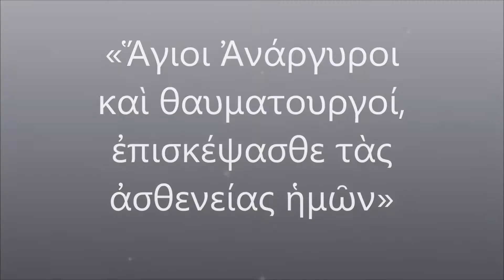«Ἅγιοι Ἀνάργυροι καὶ θαυματουργοί, ἐπισκέψασθε τὰς ἀσθενείας ἡμῶν»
Με θρησκευτική κατάνυξη και μεγαλοπρέπεια ξεκίνησαν το απόγευμα του Σαββάτου από το χωριό της Κρήνης οι λατρευτικές εκδηλώσεις προς τιμή των Αγίων Αναργύρων Κοσμά και Δαμιανού.

Πλήθος κόσμου συνέρευσε στο πανηγυρίζονται Ναό που φιλοξενείται στο Κοιμητήριο του χωριού ψελλίζοντας το απολυτίκιο των Αγίων …

«Ἅγιοι Ἀνάργυροι καὶ θαυματουργοί, ἐπισκέψασθε τὰς ἀσθενείας ἡμῶν, δωρεὰν ἐλάβετε, δωρεὰν δότε ἡμῖν.».

Προσευχήθηκαν για υγεία, εναποθέτοντας τις ελπίδες και τα αιτήματά τους στη Θαυματουργή Εικόνα των Αγίων.

Δυο Αγίων που έχουν ταυτιστεί με την Ιατρική, καθώς ασκούσαν το λειτούργημα χωρίς να δέχονται ανταλλάγματα για τις υπηρεσίες τους κι αυτός είναι ο λόγος που καλούνται Ανάργυροι.

Στον Ιερό Ναό που έχει ταυτιστεί με τους κατοίκους,  χάρη στη θαυματουργό δράση της Εικόνας τελέστηκε Μέγας Εσπερινός μετ΄ Αρτοκλασίας και Θείου Κηρύγματος.

Για πρώτη φορά φέτος το εκκλησιαστικό συμβούλιο του χωριού αποφάσισε να προχωρήσει στη Λιτάνευση της Αγίας και Θαυματουργής Εικόνας των Αγίων Αναργύρων περιμετρικά του χωριού.

Αξίζει να σημειωθεί ότι η Εικόνα των Αγίων εξέρχεται επίσημα για πρώτη φορά εκτός Ναού, μεταφέροντας την ευλογία της στο σύνολο των κατοίκων.

Ανεπίσημα έχει εξέλθει αρκετές φορές από κατοίκους που βρέθηκαν στο κρεβάτι του πόνου εν ασθενεία, όπου με τη θαυματουργό δράση ξεπέρασαν τα προβλήματα Υγείας. Αρκετές ήταν και οι περιπτώσεις ψυχοραγούντων που με την έλευση της Εικόνας στα σπίτια τους, παρέδιδαν εν Κυρίω το Πνεύμα τους.

Η Αγία Εικόνα συνοδεία κληρικών και πιστών μεταφέρθηκε στις πλάτες νέων, περιοδεύοντας σε κεντρικά και μη σημεία του χωριού, μεταφέροντας τη Θεια και Ζωοποιό Χάρη της.

Τις θρησκευτικές εκδηλώσεις τίμησαν με την παρουσία τους ο δήμαρχος Φαρκαδόνας κ. Θανάσης Μεριβάκης, ο πρόεδρος του δημοτικού συμβουλίου κ. Ηλίας Καραμάνος, ο αντιδήμαρχος κ. Κώστας Κοσμάς, ο αντιπρόεδρος της Δ.Ε.Υ.Α.Φ. κ. Βασίλης Αγγέλης, ο εντεταλμένος σύμβουλος κ. Δημήτρης Χαλκιάς, η δημοτική σύμβουλος κα Ελένη Στεργίου Μπότη, ο πρόεδρος του Κεραμιδίου κ. Βασίλης Θεοδώρου, ο πρόεδρος του Αχλαδοχωρίου κ. Βασίλης Κουτσοδήμος, ο Σύλλογος Γυναικών Οιχαλίας, ο Μουσικός Σύλλογος «Αμφίων» Φαρκαδόνας, ο Λαογραφικός Πολιτιστικός & Αρχαιολογικός Σύλλογος «Οι Θεριστάδες» κ. ά.

Οι θρησκευτικές εκδηλώσεις συνεχίζονται και ολοκληρώνονται αύριο Κυριακή με την τέλεση του Όρθρου και της Θείας Λειτουργίας.